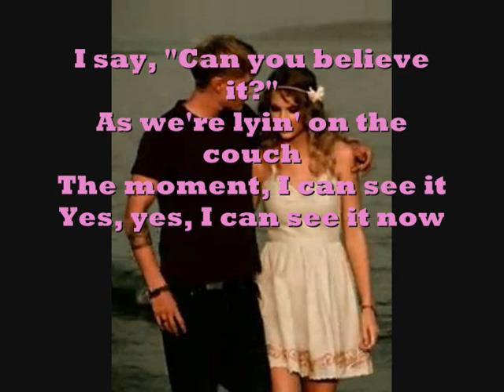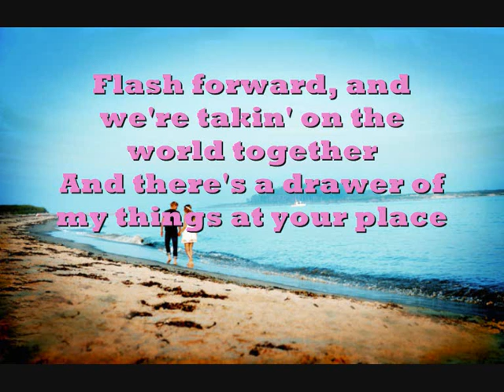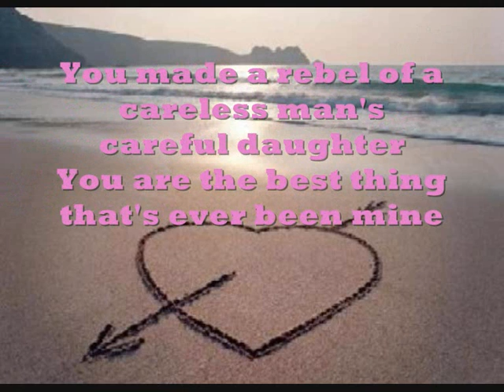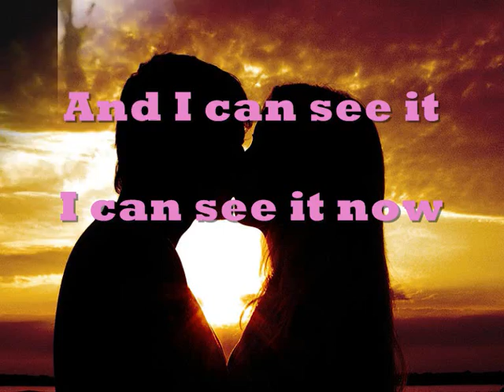Mine - Taylor Swift - Karaoke/Instrumental